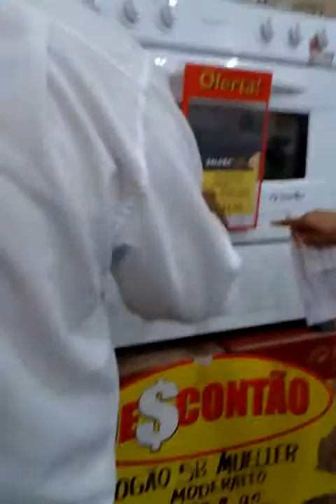DEDE SANTANA FLASH AO VIVO - TRANSAMERICA HITS EUCLIDES DA CUNHA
SALDÃO 72 HORAS G BARBOSA - 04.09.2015